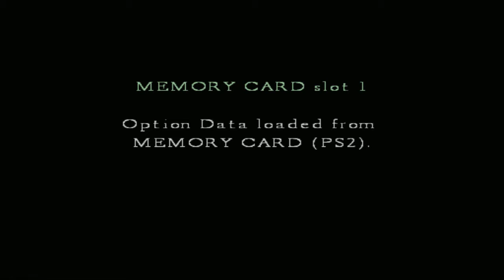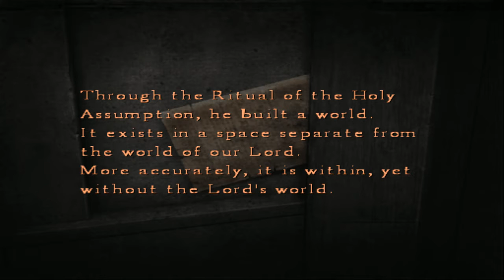CONFUSION AND RAGE SPREAD: Silent Hill 4: The Room #3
I had to rage quit...I just had to. Even I have my limits as to how misdirected one can get in a game. Now if the purpose was misdirection i wouldn't have a problem but this game has a cause that it is striving for and apparently that is to make me RAGE!!! I don't need that from Silent Hill, I have Dark Souls 2 for that.